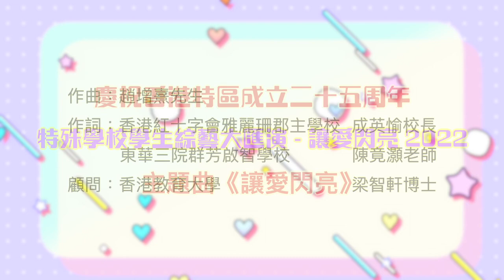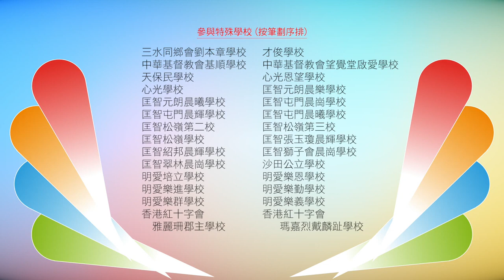讓愛閃亮2022主題曲 《讓愛閃亮》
作曲：趙增熹
作詞：成英愉校長、陳竟灝老師

適逢今年是香港特別行政區成立二十五周年，教育局聯同香港特殊學校議會及香港教育大學合辦的「特殊學校學生綜藝大匯演 - 讓愛閃亮 2022」，將成為其中一個慶祝活動。今年的活動內容更為豐富，包括趙增熹先生為大會創作主題曲 ，成英愉校長及陳竟灝老師為主題曲填詞，並由全港六十二所特殊學校的學生參與網上大合唱。